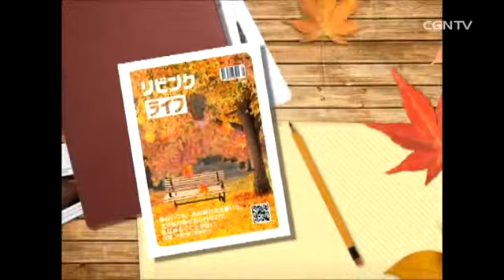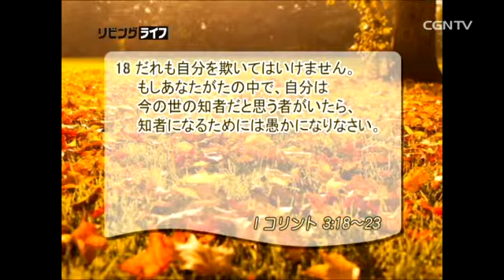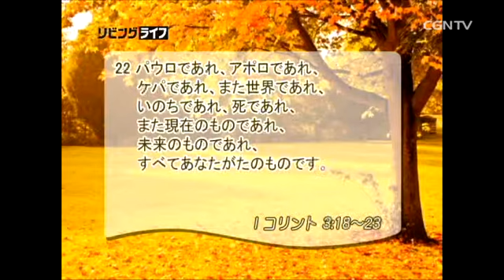[リビングライフ] 10.28.2013 人間の誇りを無益にする神の知恵と主権 (Ⅰコリント 3:18〜23)